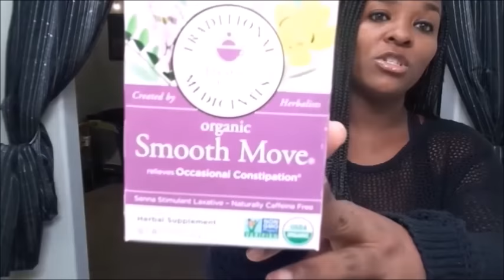Master Cleanse Before & After (Start to Finish: Day 1-16) before & after pics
Decided to do the Master Cleanse. I absolutely love how I feel when I cleanse. In this video I go from day 1 to day 16 of the cleanse. Also going to include before and after pics.